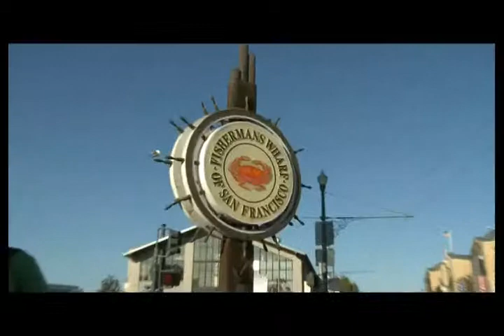SFTV Sizzle Reel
SFTV is the official multimedia television program designed especially for visitors from around the world staying in over 8,200 of San Francisco finest hotels rooms.

It is FREE television program playing on the TV's in the comfort and privacy of over 8,200 of the City's finest hotel rooms.